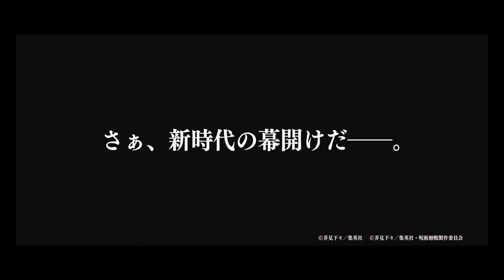Snake ft Lil Keed [ jujutsu kaisen short amv ]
a short amv of jujutsu kaisen